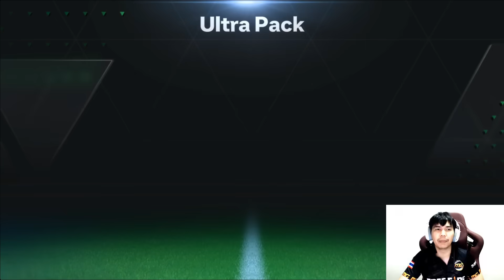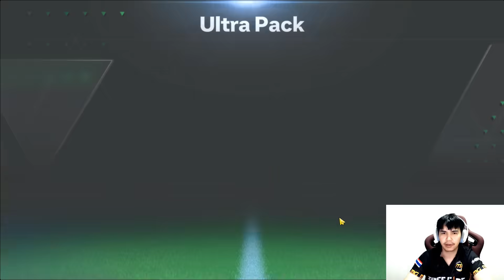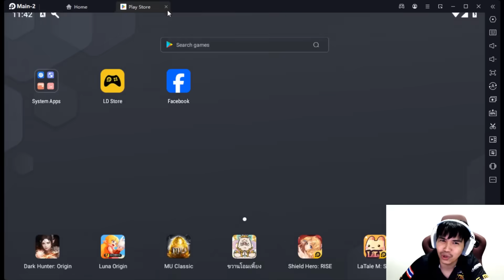EA SPORT FC MOBILE : เปิดแพ๊คให้คนดู เปิดขนาดนี้ EP ต่อไปต้องมาแล้วหละ